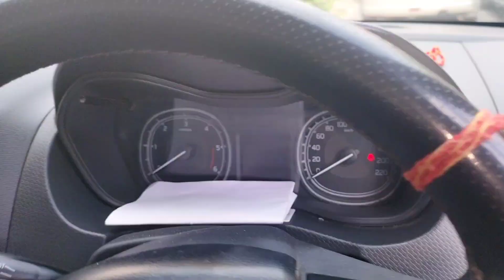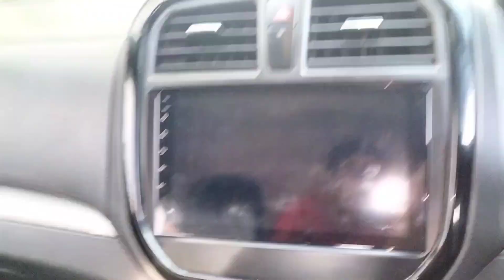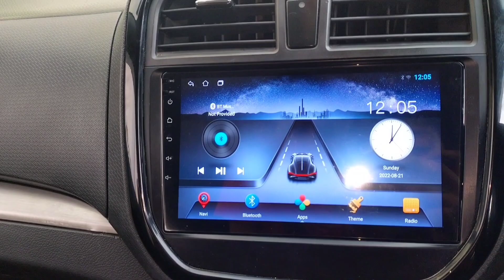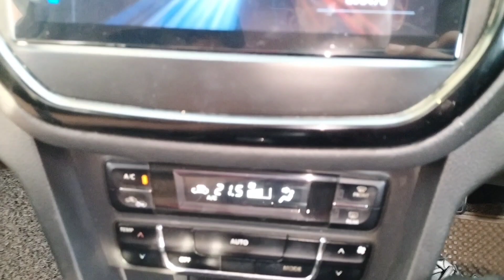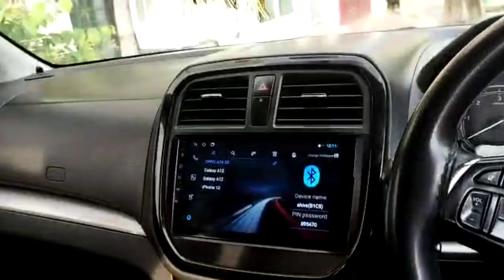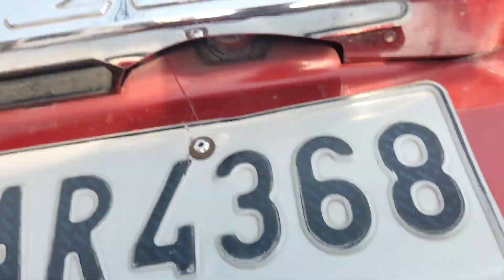Finally we bought new car || car review🔥 || price ?! || Good deal 🤑vlog - 4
username =its_shiv_malik   and its gyan malik